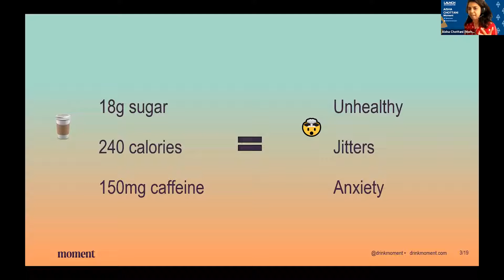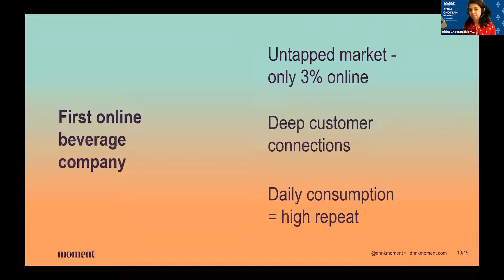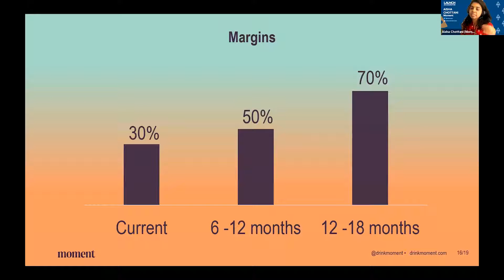Aisha Chottani, Moment | LAUNCH Accelerator 21, Demo Day 5/13/21. Host: Jason Calacanis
Aisha Chottani
Moment